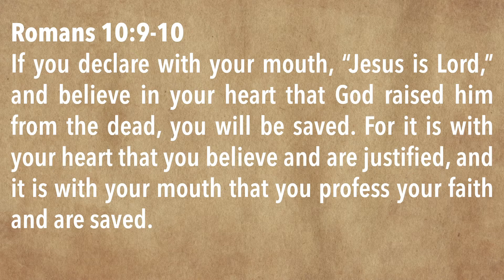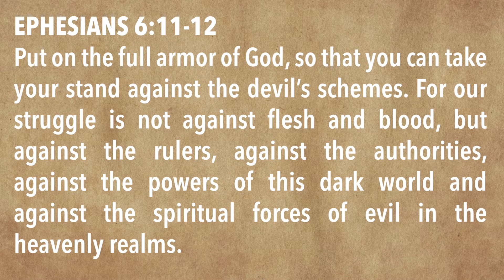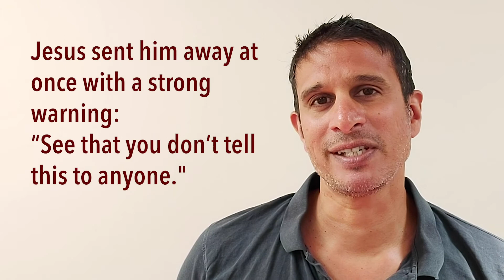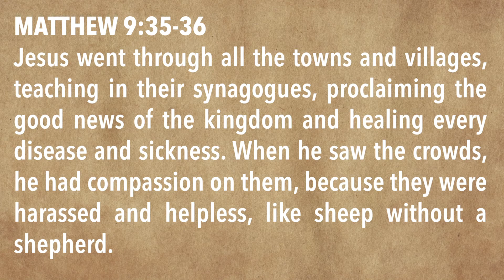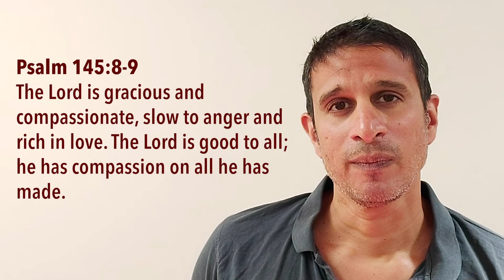The Power & Humanity of Jesus | Mark 1:29-45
Jez Fernandez looks at Mark's continuing focus on the works of Jesus, coupled with his relentless compassion toward those he loves.